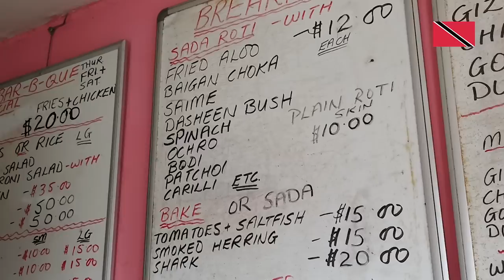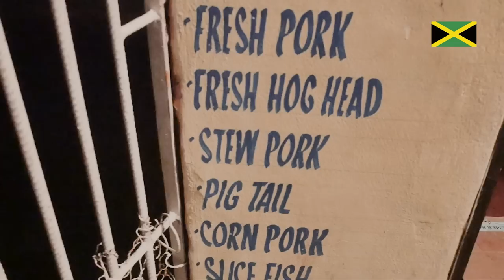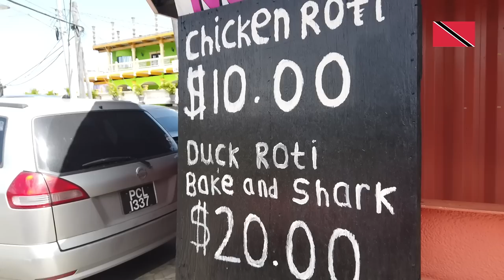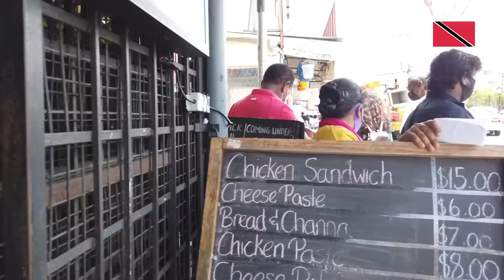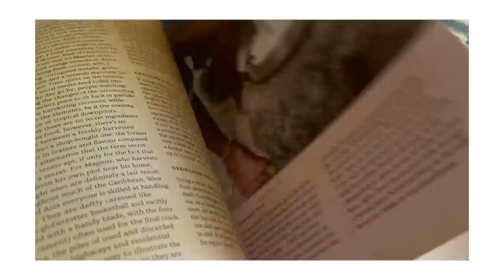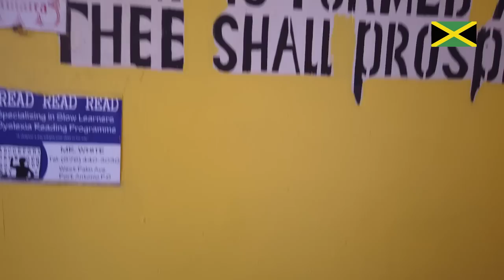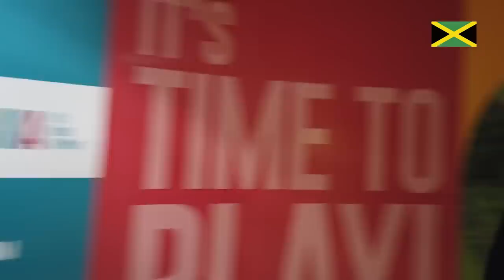Jamaica vs Trinidad! Are all Caribbean countries the same?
Sort of similar but kinda different

Writing, editing, graphics by Riaz Phillips